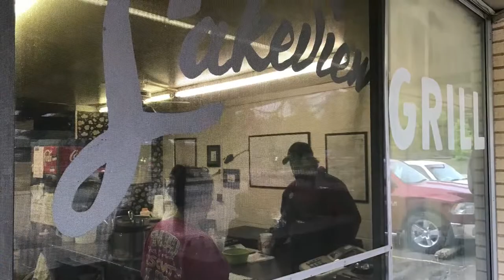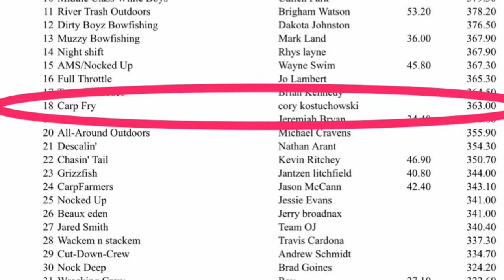Team Carp Fry - 2017 Muzzy Classic Bowfishing Tournament